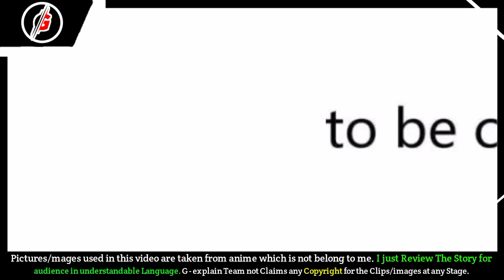My WeChat System (2022) । Episode 205। Comic/Anime Explained in Hindi By G - Explain.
[Note 📝]

ABOUT US🙂